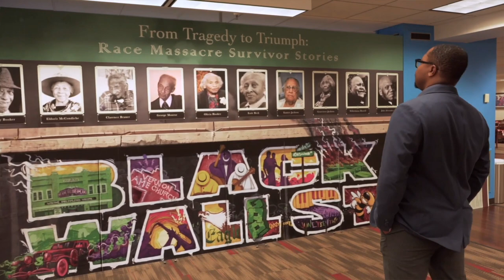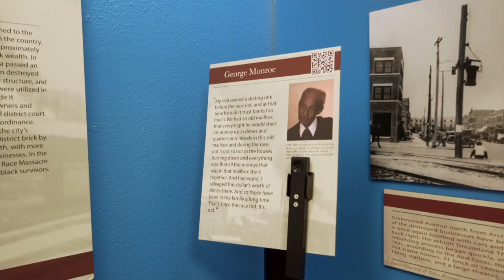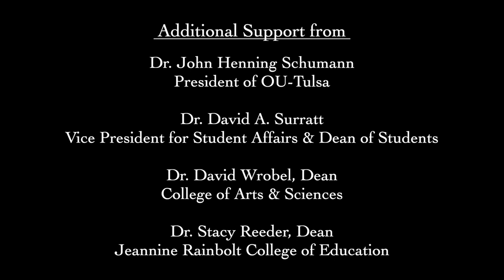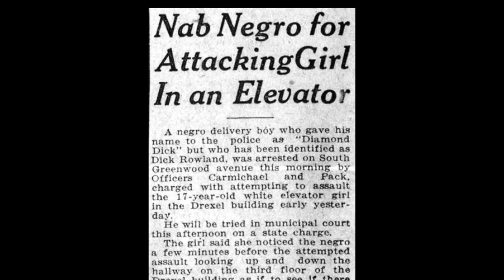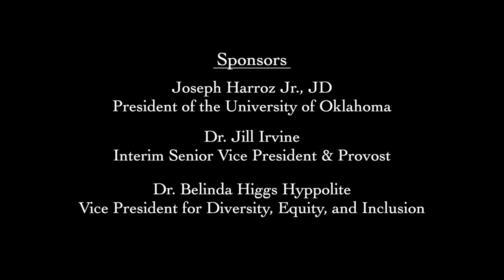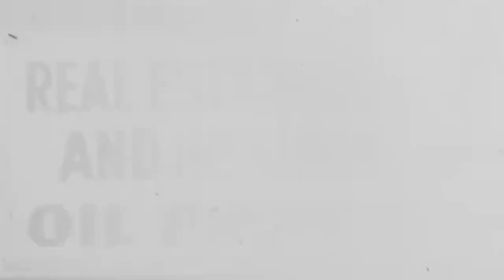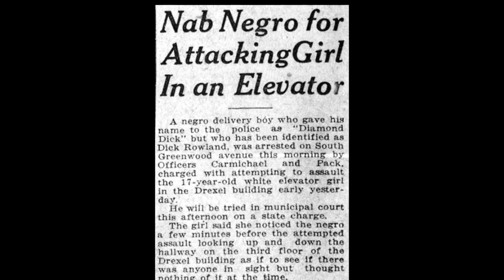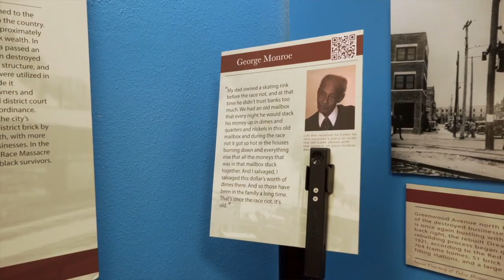Tulsa Race Massacre Centennial | University of Oklahoma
OU's Launch Event Commemorating the Tulsa Race Massacre's 100-Year Anniversary.
University of Oklahoma is a doctoral degree-granting research university serving the educational, cultural, economic and health-care needs of the state of Oklahoma, region and nation.